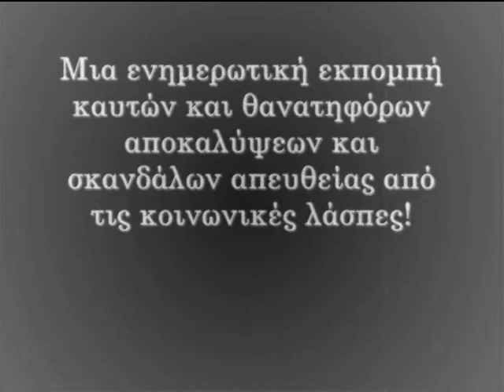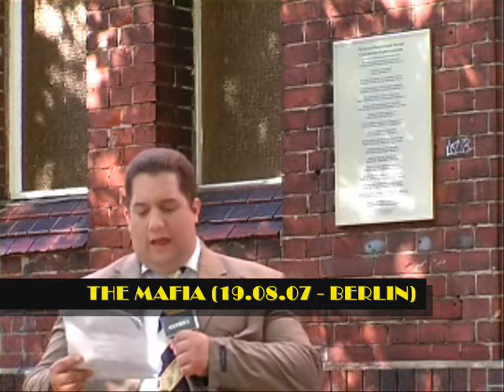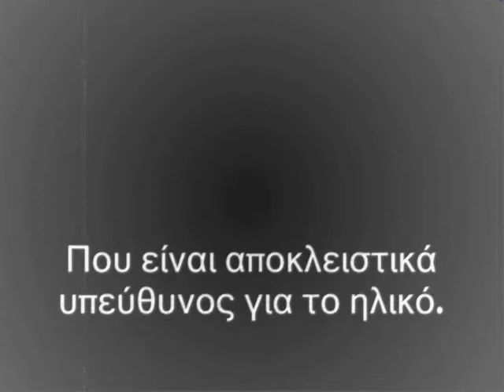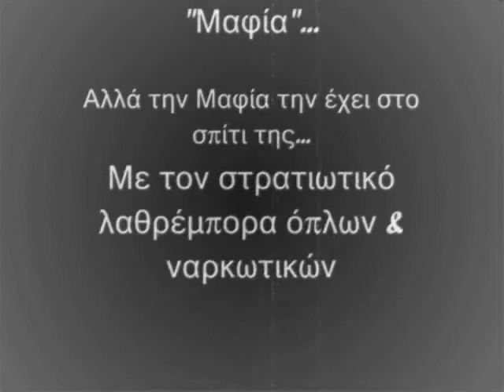Interview Greeks in Berlin